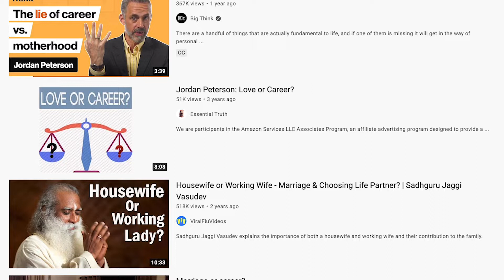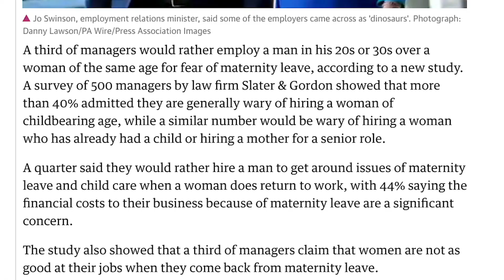The "Love Vs Career" Trope | Video Essay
please let me know if you also hate Nate from The Devil Wears Prada, I need to know I'm not the only one!!

time stamps ---
0:00 - intro
1:08 - the working woman
2:57 - the main character
5:29 - the partner
6:36 - conclusion